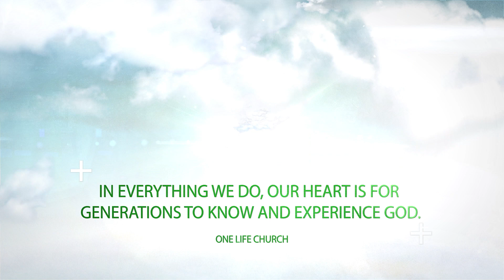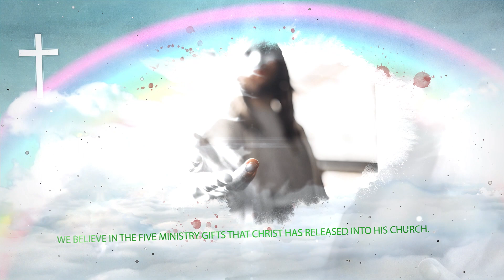OLC, Who We Are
Welcome to One Life Church!

In everything we do, our heart is for generations to know and experience God.

Expect to experience the presence of God at One Life Church. The gifts and ministry of the Holy Spirit belong in our services and are essential for true discipleship.  Corporate worship is dynamic and interactive with gentle and competent leadership through our pastors Wayne and Rose Boersma and Mitchell and Trina Muizelaar.  Receive ministry through prayer, fellowship at the Connect Hub, and more.  Our congregation represents people from all walks of life, many generations and diverse ethnicities.

One Life Church exists to Connect Lives, Build Faith, and Release Destiny.